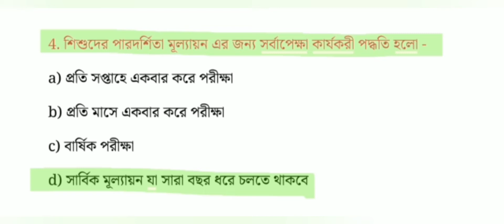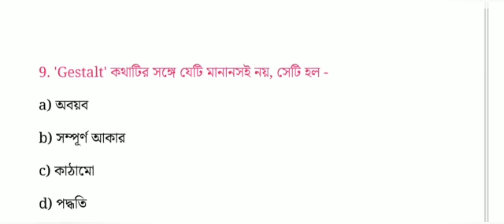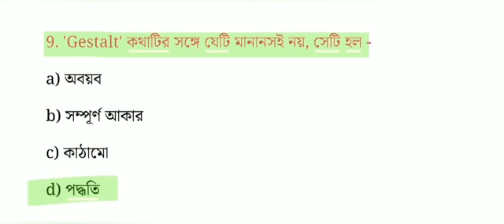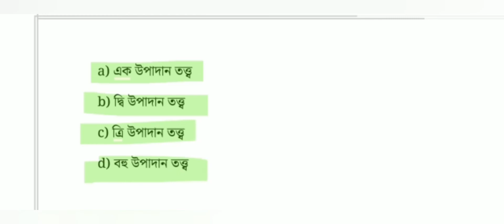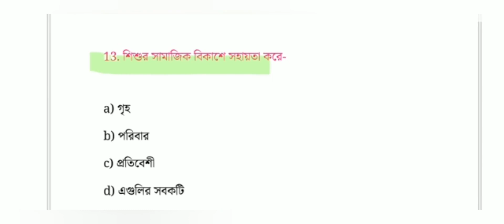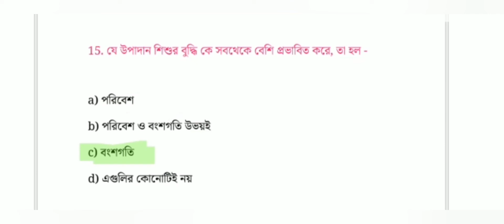Child & pedagogy কমনযোগ্য প্রশ্ন উত্তর | TET important Question & answer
হুবহ কমন প্রাইমারি টেট পরীক্ষার প্রশ্ন

কমন যোগ্য Full Form এখান থেকে কমন পাবেই

এগুলো পড়লে বাংলা থেকে 2 নাম্বার পাবেই

পরিবেশ বিদ্যা 2015 টেট এ এখান থেকে প্রশ্ন ছিল এবারও পাবে

primary tet 2013 প্রশ্নপত্র ব্যাখ্যাসহ বাংলা

পরীক্ষার জন্য কোন বইটি কেমন এবং কোন বইয়ের মধ্যে কি নতুনত্ব আছে সে বিষয় নিয়ে বিস্তারিতভাবে গুরুত্বপূর্ণ তথ্য || প্রাইমারি টেট পরীক্ষার জন্য কোন বই এ কত প্রশ্ন দেওয়া আছে সেই নিয়ে বিস্তারিত আলোচনা

Best book for tet 1||

(Chayya publication) primary tet Challenger

 (Tulshir publication)primary tet handbook

প্রাইমারি টেট ২০২০-২১ (কামাল হোসেন)

প্রাইমারি টেট অ্যাডভান্স (তপতী পাবলিকেশন)

প্রাইমারি টিচার এলিজিবিলিটি টেস্ট( মাইতি ও সরকার)

Primary teacher eligibility test Golden success ( parul publication)

Sure success series primary TET (মন্ডল প্রকাশনী)

প্রাইমারি টিচার এলিজিবিলিটি টেস্ট MCQ (বিনয় পাবলিকেশন)

টেট প্রাইমারি গাইড (ওরিয়েন্টাল)

Target ( parul )

শিশু মনস্তত্ত্ব ও শিক্ষা বিজ্ঞান ( রীতা পাবলিকেশন)

স্নাতক পরিবেশ শিক্ষা ( সাঁতরা পাবলিকেশন) পরিবেশ (অনীশ চট্টোপাধ্যায়)

প্রাইমারি টেট প্র্যাকটিস সেট ( সেন ও খান্না)

Child studies(রীতা পাবলিকেশন) d.el.ed part 1

শিশু সমীক্ষা সোপান ( সৃজনী পাবলিকেশন) d.el.ed part 1

পরিবেশ শিক্ষা ( রীতা পাবলিকেশন)

 পরিবেশ বিজ্ঞান শিক্ষণ পদ্ধতি ( শোভা পাবলিকেশন) d.el.ed part 1

পরিবেশ শিক্ষা ( রীতা পাবলিকেশন) d.el.ed part 1

পরিবেশ বিজ্ঞান শিক্ষণ সোপান( সৃজনী পাবলিকেশন) d.el.ed part 1

পরিবেশ বিদ্যা ( সোপান পাবলিকেশন)

Teaching of English as a foreign language ( sova publication ) d.el.ed part 1

পাঠক্রমে শিক্ষণ বিজ্ঞান ( রীতা পাবলিকেশন) d.el.ed part 2

শিক্ষা অধ্যায়ন ( রীতা পাবলিকেশন) d.el.ed part 2

সমকালীন শিক্ষা ( রীতা পাবলিকেশন)

উচ্চতর বাংলা ব্যাকরণ ( শ্রী বামন দেব চট্টোপাধ্যায়)

কামাল হোসেন প্র্যাক্টিস সেট ১৫ চটি